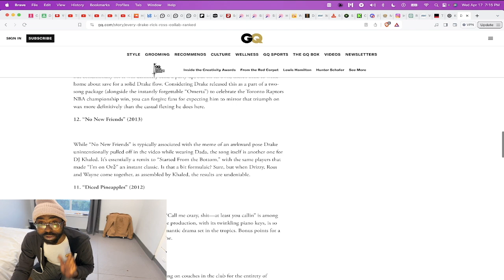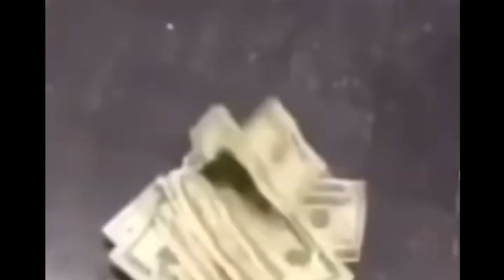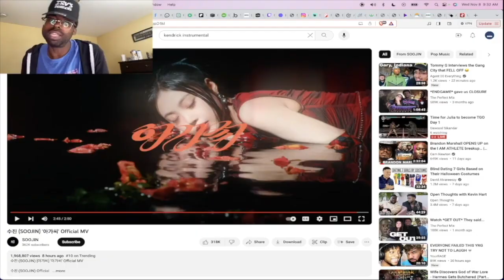RICK ROSS - CHAMPAGNE MOMENTS DRAKE DISS REACTION